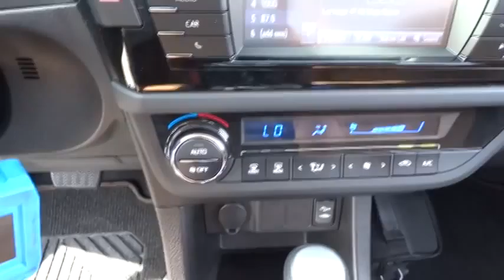2014 Toyota Corolla Las Vegas, Henderson, North Las Vegas, San Bernardino County, NV 84091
2014 Toyota Corolla  - Stock#: 840914 - VIN#: 5YFBPRHE1EP080981

Centennial Toyota
6551 Centennial Center Blvd

Real gas sipper!!! 40 MPG Hwy!! Awesome!!! New In Stock* Are you seeking a great value in a vehicle? Well with this amazing Corolla you are going to get it** Safety Features Include: ABS Traction control Curtain airbags Passenger Airbag Front fog/driving lights...It has tons of features such as: Bluetooth Power locks Power windows CVT Transmission Climate control...